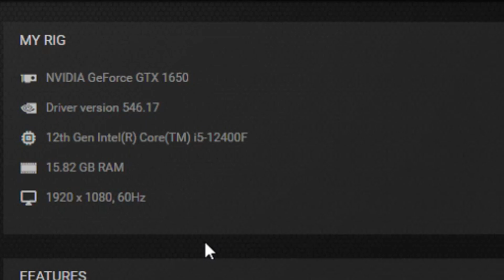BattleBit Remastered GTX 1650 FPS TEST | GTX 1650 & i5 12400F Benchmark 1080p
BattleBit Remastered GTX 1650 4GB & i5 12400F Gaming Benchmark 1080p

PC Specs:
Monitor: HUAWEI AD80HW 1080p 60 Hz
PSU: Corsair CV650 (650W)
CPU:  Intel Core i5 12400F
GPU:  ASUS TUF Gaming GeForce GTX 1650 ,  4 GB,  GDDR6
Motherboard: ASUS PRIME B660M-K D4, Socket 1700
RAM: 16 GB DDR4   2666 MHz

LOW 0:00
MEDIUM 1:36
HIGH 2:24
ULTRA 5:02

2/3 FPS more without recording